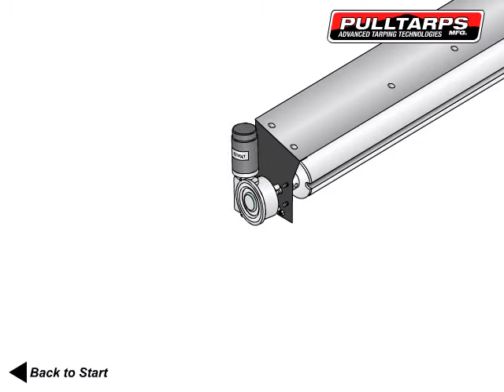Steel Protector (Semi-Automatic) to Automatic with Arms up to 22'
Steel Protector to Automatic Arms up to 22'